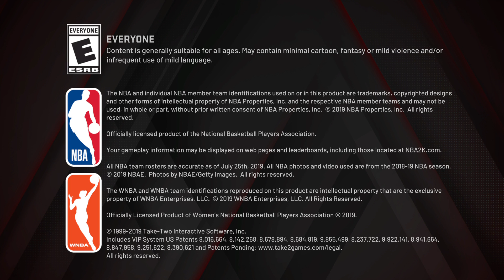NBA 2K20 with josh